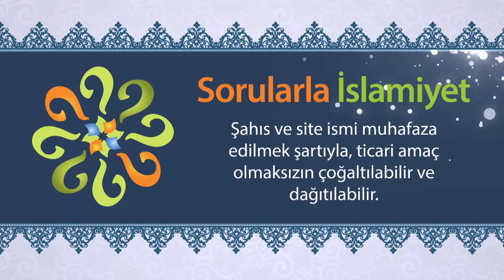Kadın erkek tokalaşması caiz midir?